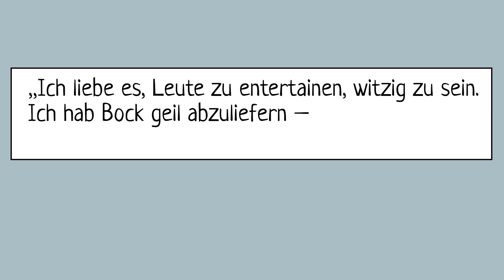Bevor Olli Schulz berühmt wurde… | KURZBIOGRAPHIE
► „Bist ‘ne ambivalente, inkonsequente, crazy Person“, singt Olli Schulz. Meint er sich da wohl selbst? Gegensätzlich und auch ein bisschen verrückt ist seine Vergangenheit nämlich allemal. „Scheiß Leben – gut erzählt“? Seht selbst…

Redaktion: Luise Gand
Illustration: Flo Wolf (Video) und Felix Rohrberg (Thumbnail)
Composition: Alexander Bley